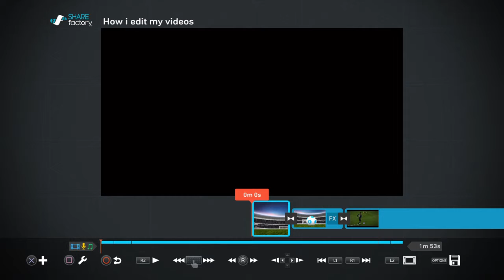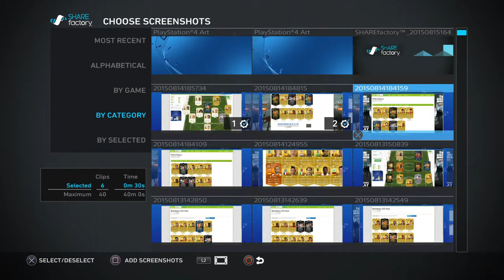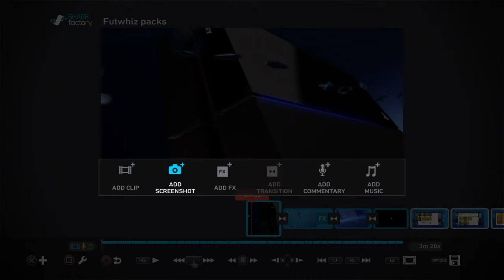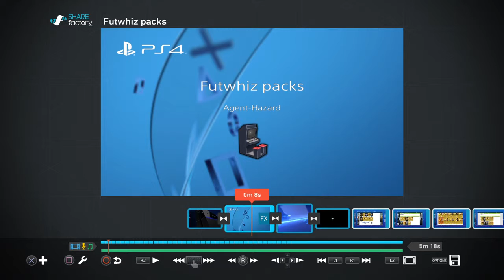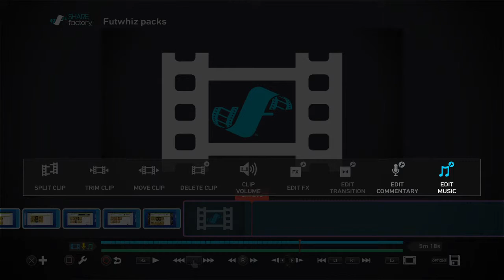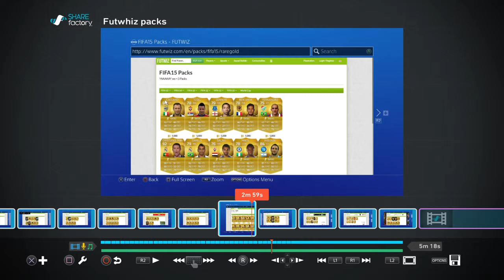How i edit my videos